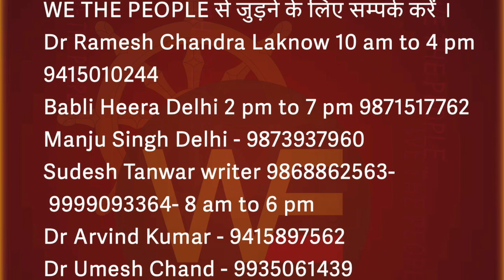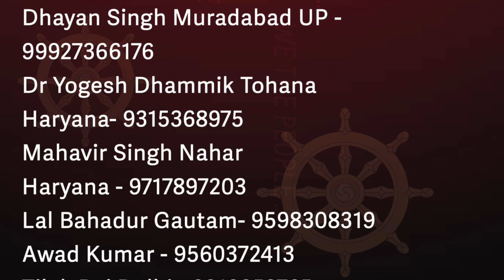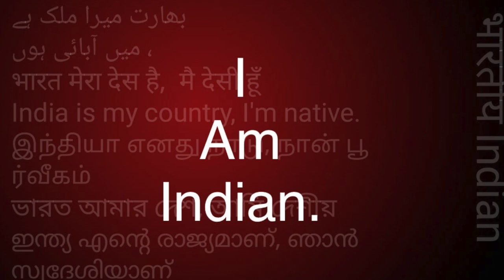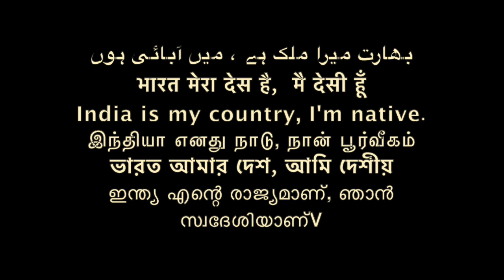सभी संगठनो ने निराश किया -M S BAHAL लंदन से-/Sudhir Raj Singh/Pali